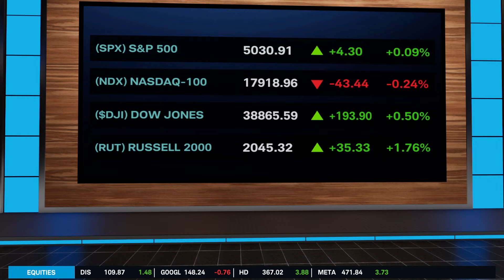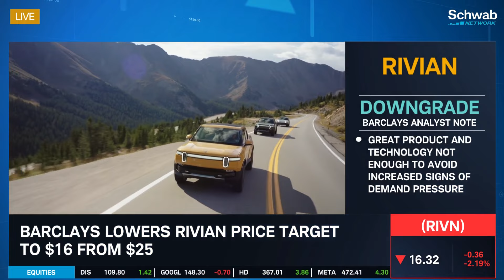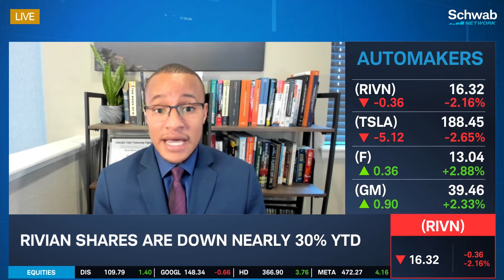Rivian (RIVN) Shares Down Nearly 30% YTD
Barclays lowered Rivian’s (RIVN) price target to $16 from $25 and downgraded the stock to equal weight from overweight. The analyst notes that demand softness implies risk from pricing, slower volume growth, and a longer path to breakeven. Kevin Green discusses this. Tune in to find out more about the stock market today.